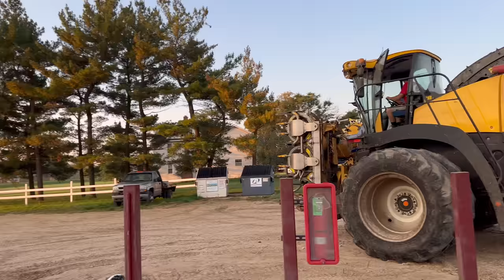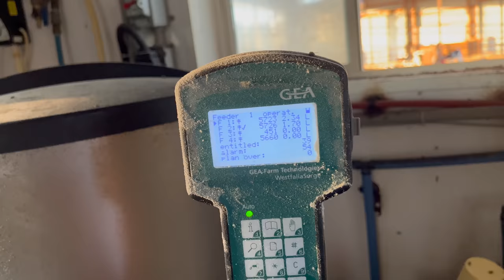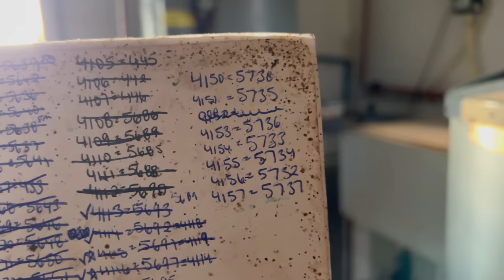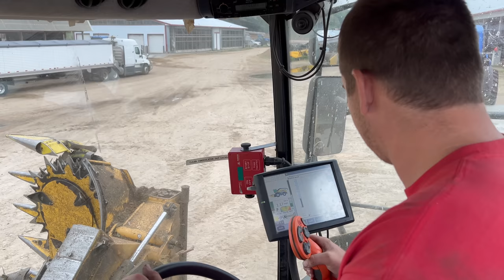The Wettest Corn Our Combine Has Ever Seen | Harvest '23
Should we chop this corn or combine it? Most of our corn has wayyyy too high of moisture, but we've got to keep harvesting!

Thanks for following along on our farming and tractor pulling journey! We appreciate our growing community and love sharing our lives with you.

We are New Age Custom Farming - a custom farming operation located in south-central Wisconsin. We custom farm corn, soybean and other forages, custom-raise heifers and have a herd of beef steers on our sixth-generation farm. From field to fork, we want to be a trusted resource for modern farming. We are your farmer friends - and are here to answer any questions you have!